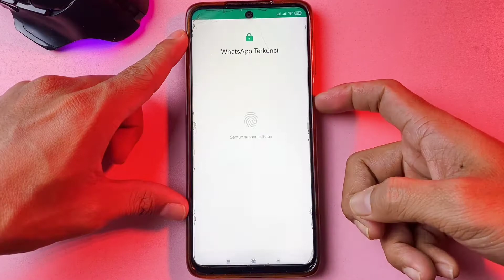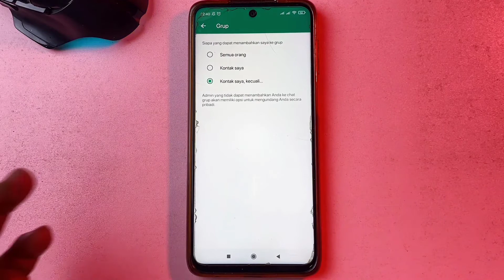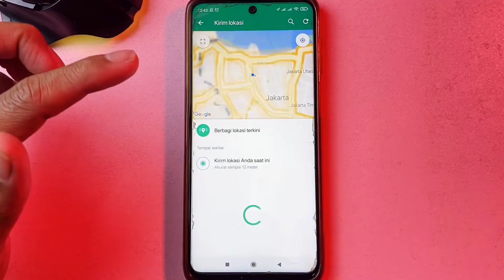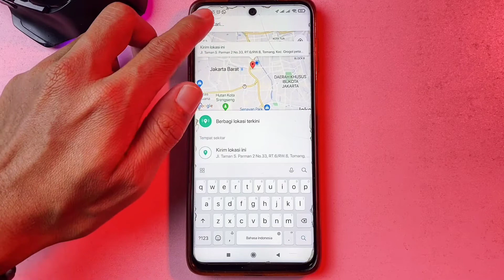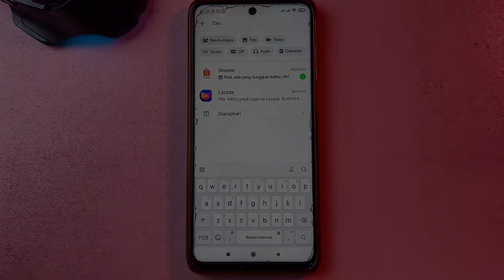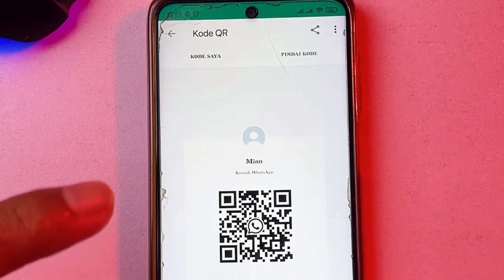hidden whatsapp trick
halo guys, video ini akan membahas tentang trik whatsapp yang belum diketahui banyak, simak video tanpa skip supaya kalian paham.